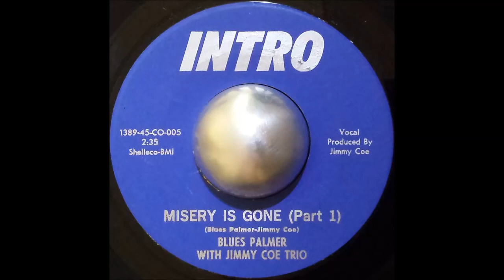Blues Palmer with Jimmy Coe Trio - Misery Is Gone Pt.1&2 (7" Vinyl HQ)